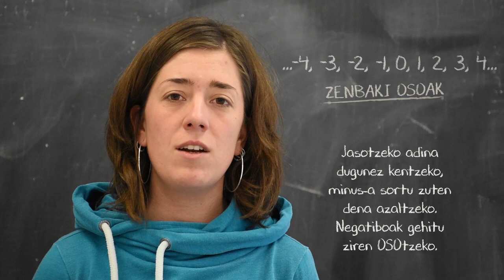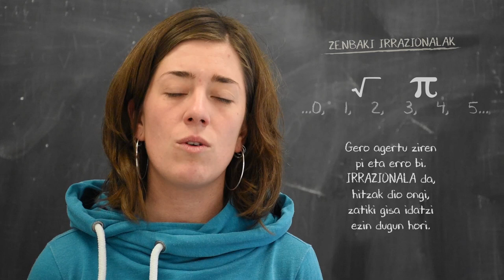bertsomate: Zenbaki motak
0,1,2,3,4
ta osteko denak
izenak dion gisan
dira ARRUNTenak
duguna zenbatzeko
balio dutenak

Jasotzeko adina
dugunez kentzeko
minus-a beharrezko zen
hori azaltzeko
negatiboak gehitu
ziren OSOtzeko

Ta elkarbanatzea
denez naturala
pizza bat zein pastel bat
zatitu bezala
osoen zatidura
da ARRAZIONALA

Gero agertu ziren
pi eta erro bi
IRRAZIONALA da
hitzak dio ongi
zatiki gisa idatzi
ezin dugun hori

Baina negatiboek
sortu zuten sua
errorik ez zutela
zekarten kexua
gehitu ta osatu zen
plano KONPLEXUA